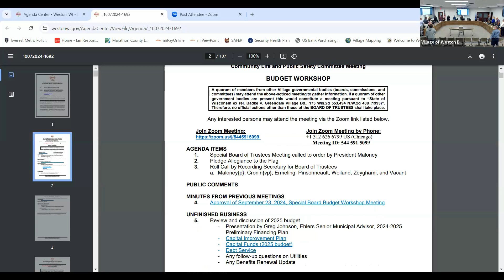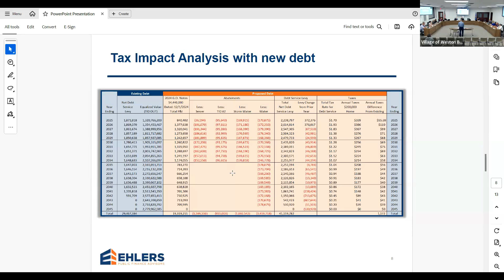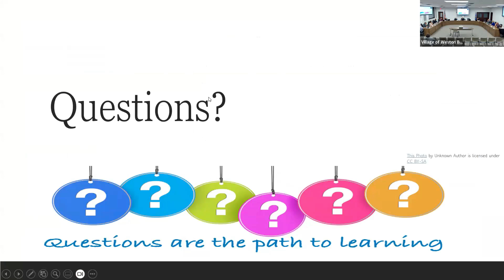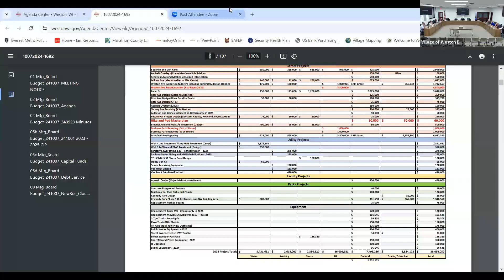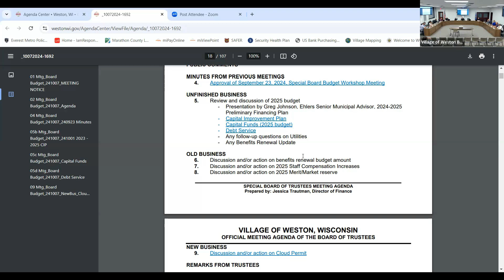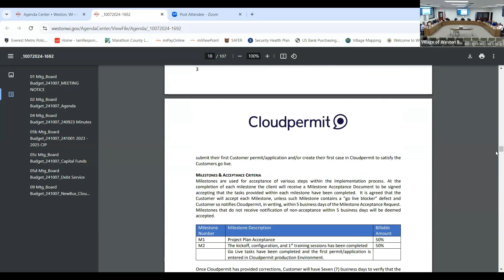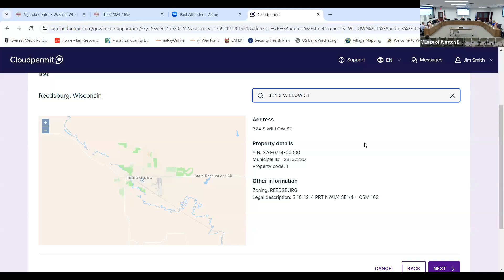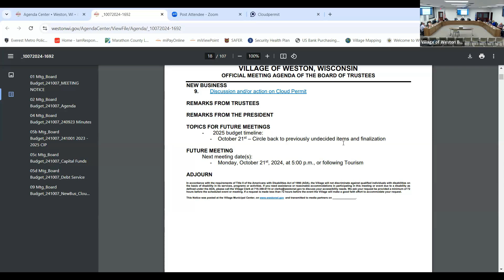Special Board Meeting Budget Workshop - 10/7/2024